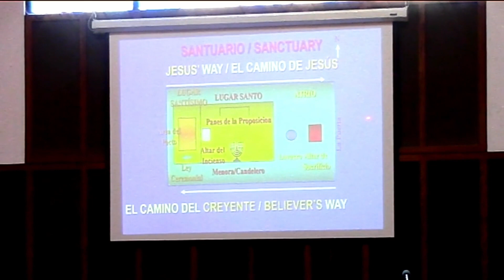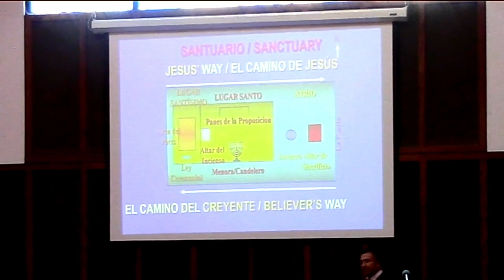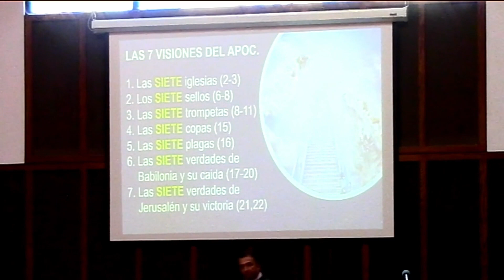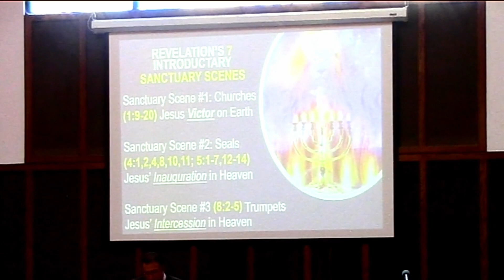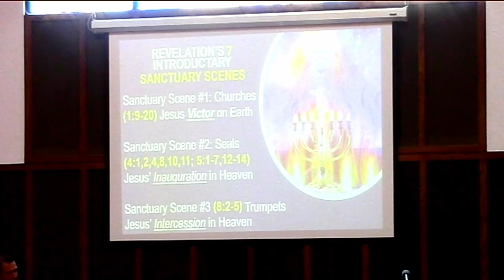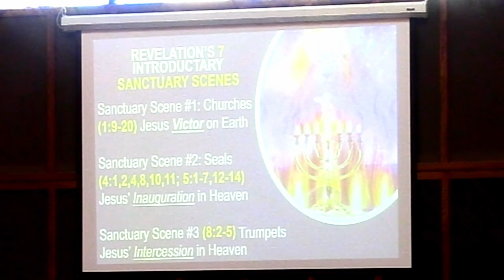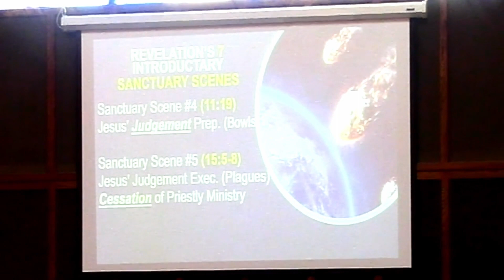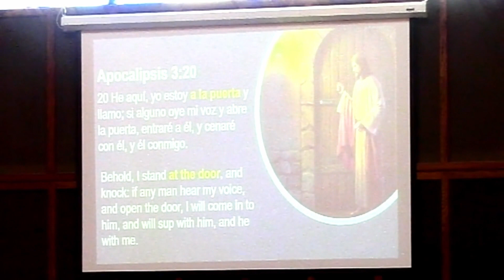Jesus and His Santuary - Sermon Only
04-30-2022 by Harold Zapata